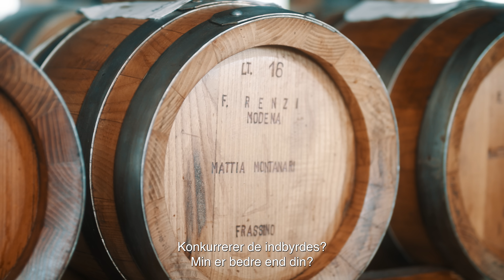Hvad har EDDIKE og FERRARI til fælles!? På tur i Italien!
Formula TV er draget til Italien i et lidt anderledes afsnit. Vi har en teori om, at hvis man interesserer sig for Italienske biler, så interesserer man sig også for olie, vin, trøfler og EDDIKE!. Derfor handler dagens afsnit om eddike. Det er lidt et forsøg på at lave noget anderledes indhold, så I må meget gerne komme med jeres benhårde feedback om afsnittet i kommentarerne!